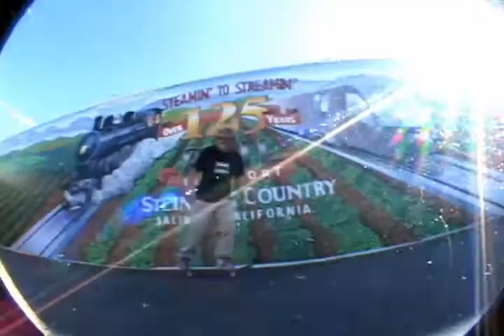1 week with Robbie Repp.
a week long trip back in 03 or 04 with Tacoma Native Robbie Repp fivedown.